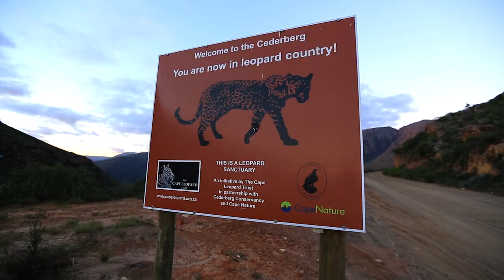Paul Robinson - South Africa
La Sportiva ambassador Paul Robinson just got back from a trip to Cederberg, South Africa, where he kept busy establishing new problems such as Run For Cover (8a+) (FA) and In The Depths of Solitude (8b+/c) (FA).